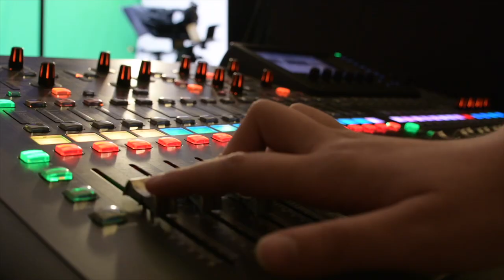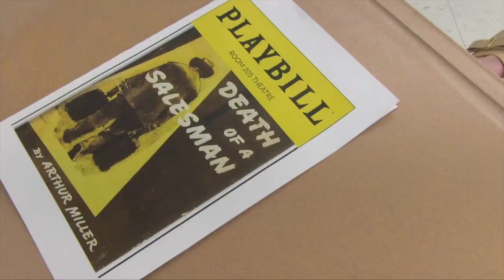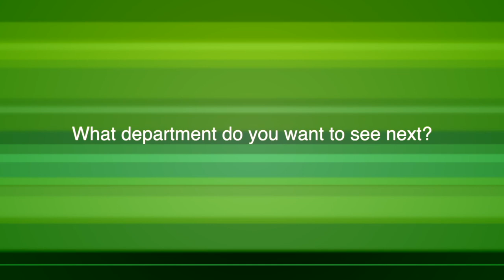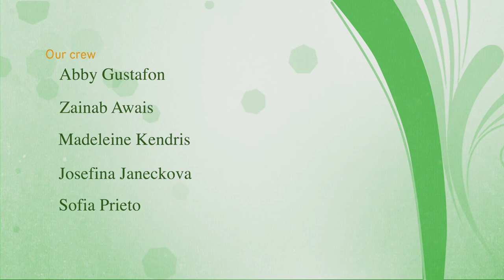GrierTV Weekly Broadcast 4/15/22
Happy Easter everyone!  Here is GrierTV's weekly broadcast before the holiday!